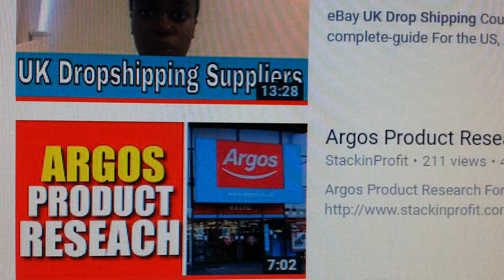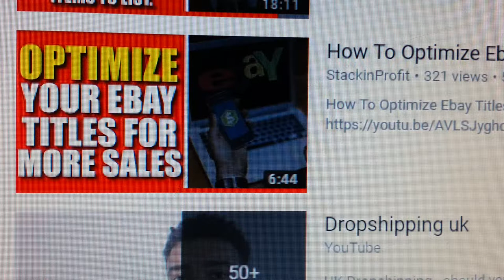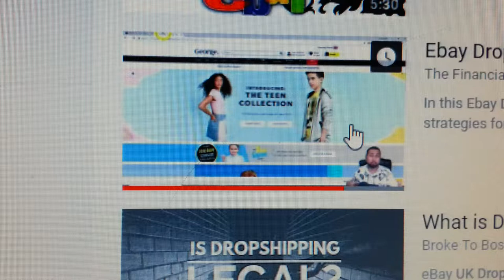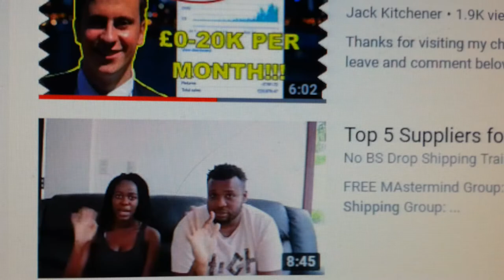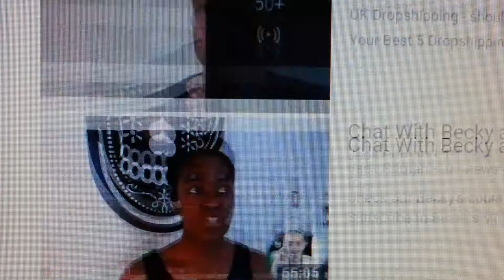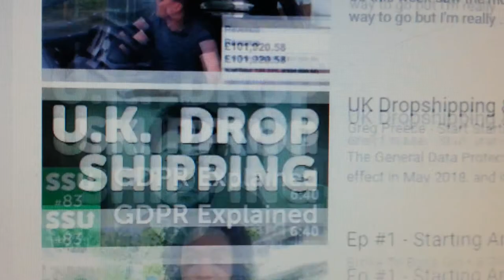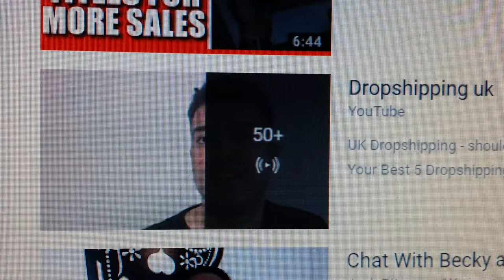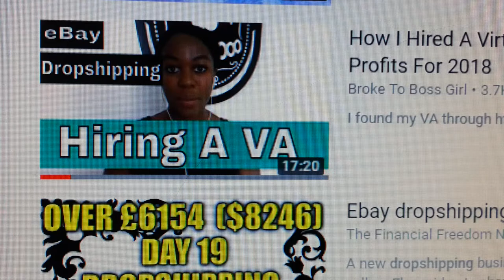why do do not want to go the path of dropshipping August 2018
why do do not want to go the path of dropshipping rant and rave about dropshipping must watch August 2018.

 if you do online purchasing please use my links below for amazon or
 eBay, I will get some rewards.

a must have software for all YouTube video creators the only one you need. the only one I use tube buddy,

I’ve been using plus.net for the last 15 years ever since they started, based in Sheffield UK service and customer service  one of the best, that's why after 15 years I'm still with them.